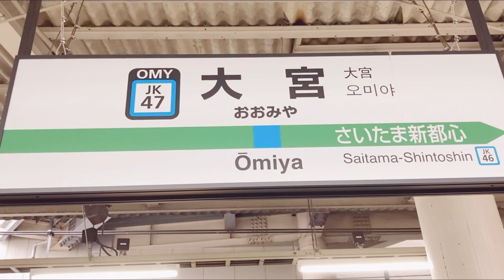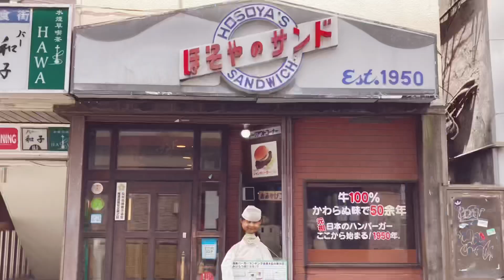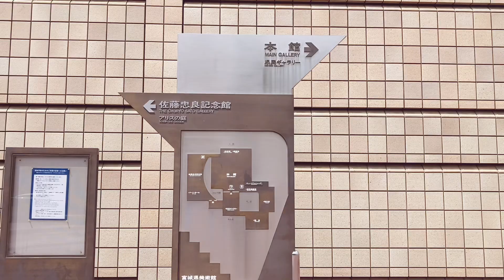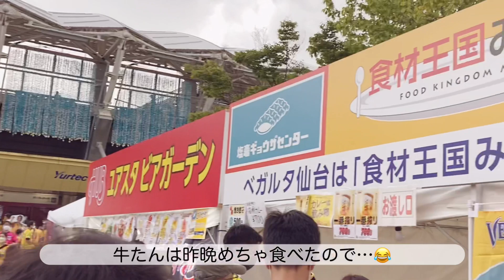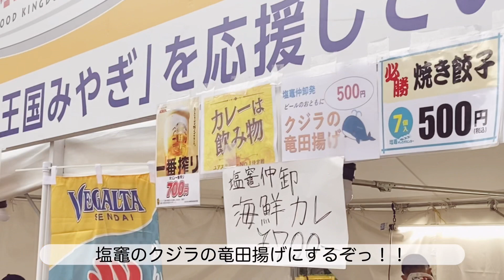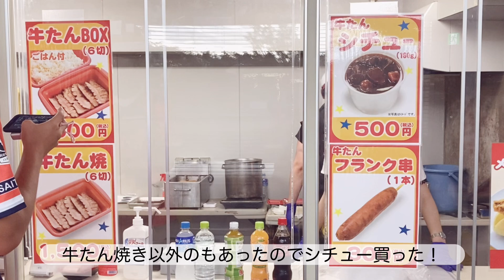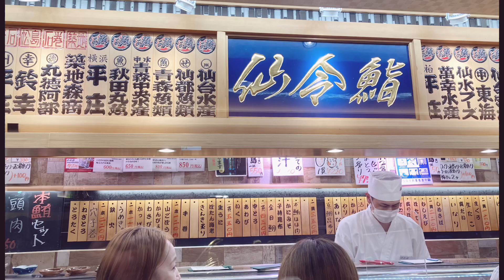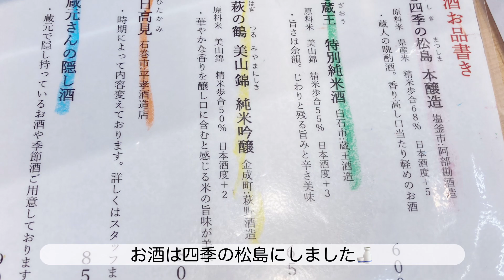Vlog/2022⚽️ベガルタ仙台vs大宮アルディージャ/ユアテックスタジアム仙台/アウェイ観戦/仙台ひとり旅/20220813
20220813sat  19:03KO
ベガルタ仙台vs大宮アルディージャ
ユアテックスタジアム仙台

結果
仙台2-3大宮

得点
袴田裕太郎、河田篤秀、矢島慎也

20220812
江陽グランドホテル
（字幕で1979年竣工と書きましたが、1985年の間違いでした💦）
スタンダードシングル　7500円

20220813
OF HOTEL（オブホテル）
ダブルにじり口付き　7280円（朝食付き）

0:00　大宮から新幹線はやぶさ号で仙台へ
1:08　仙台まち歩き
2:09　宮城県美術館
3:35　江陽グランドホテル
4:34　牛たん料理閣
5:05　ユアテックスタジアム
11:22　OFHOTEL
13:49　仙令鮨

ずんだ茶寮
ほそやのサンド
牛たん料理閣
デアストアコーヒーロースタリー
仙令鮨